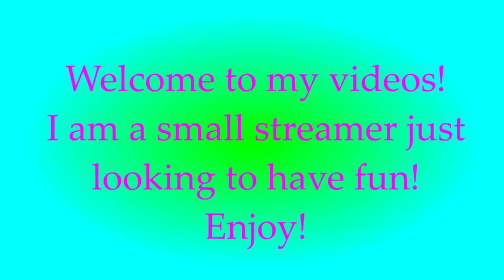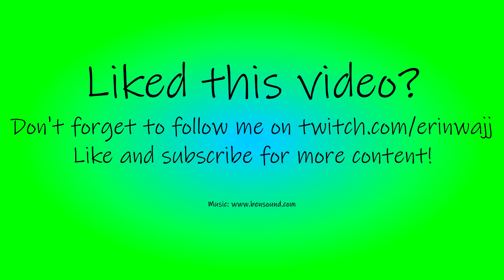Destiny 2 long gameplay